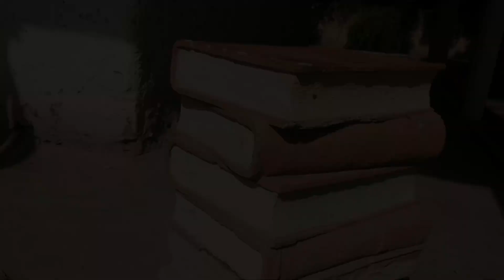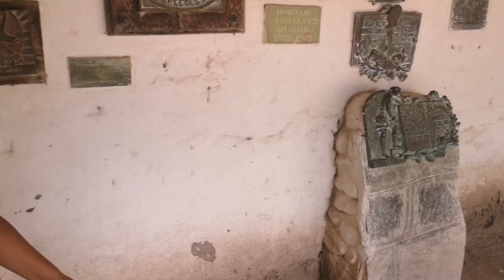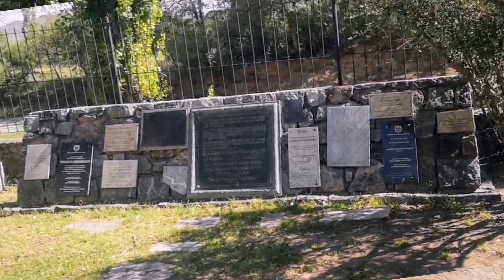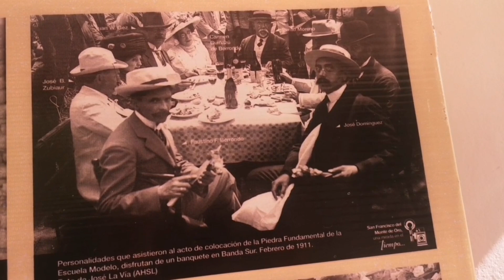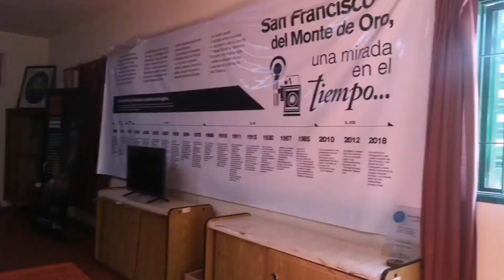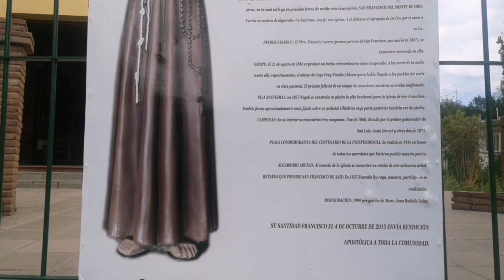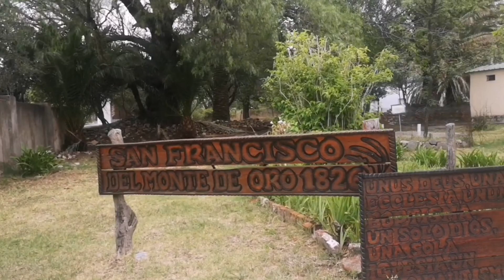PRIMERA ESCUELA DONDE ENSEÑÓ SARMIENTO ✒️📕 San Francisco del Monte de Oro 1/3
Visitamos la primera escuela donde enseñó a leer y a escribir Domingo Faustino SARMIENTO, con apenas 14 años de edad. Llegado desde San Juan con su tío párroco se instalaron allí y les prestaron ese rancho, donde vivió y dio sus primeras clases a la gente del lugar.